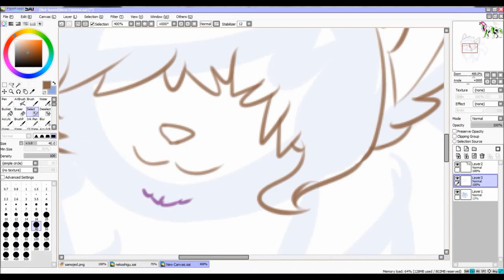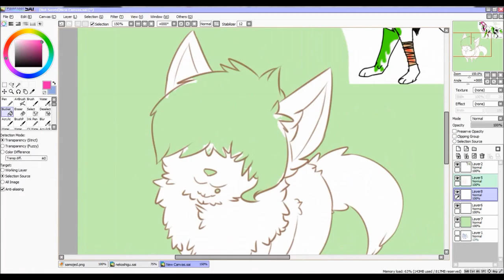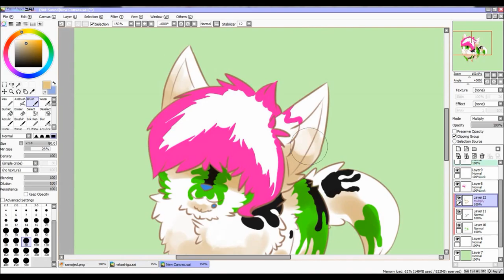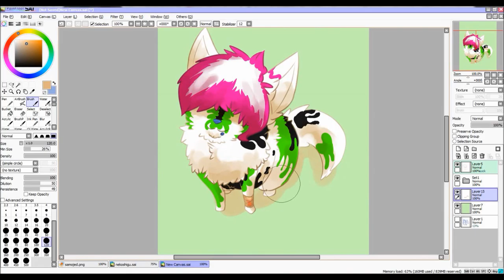Slime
This was a request  I got on DeviantART, and I decided to make a speedpaint too.

It must be a record, made this drawing in less than an hour! Woohoo!
And I'm starting to be a boss on dogs... gotta draw some more XD